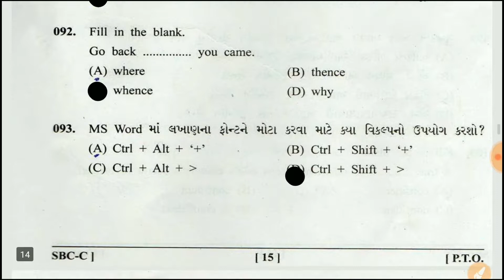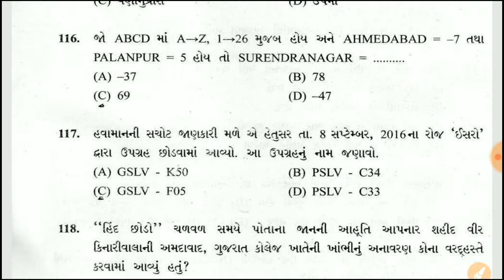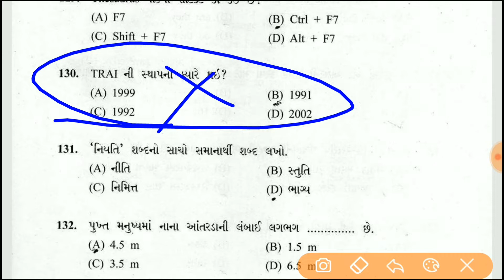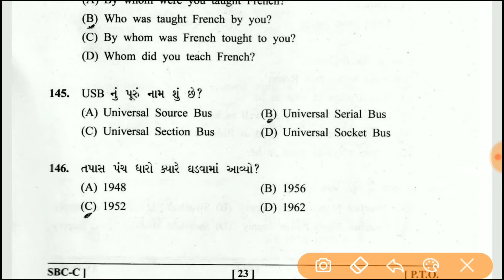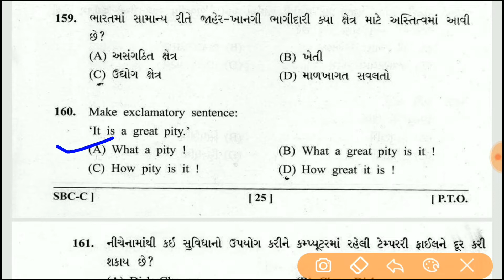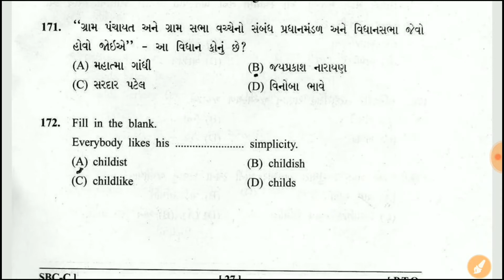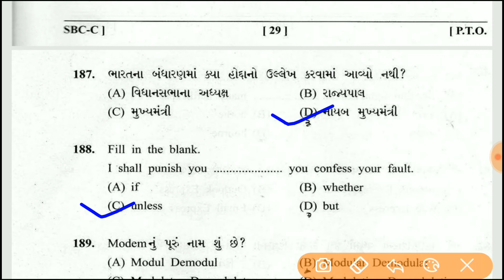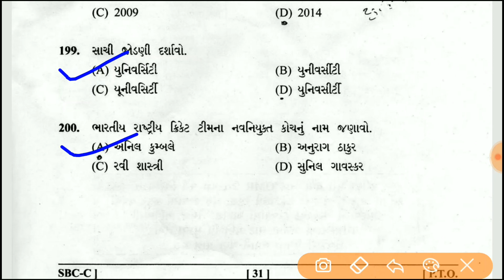Bin Sachivalay Old Paper Solution | Bin sachivalay clerk 2016 Paper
Bin sachivalay clerk 2015 pepar solution
 બિન સચિવાલય કલાર્ક 2015નું પેપર સોલ્યુશન
આવનારી પરીક્ષા માટે ખૂબ જ ઉપયોગી થશે.

સ્પર્ધાત્મક પરીક્ષાઓ માટે ઉપયોગી તમામ પ્રકાશનોની અદ્યતન આવૃત્તિ નીચેની LIKE થી મળી જશે.
જેમાં ખરીદી પર 10% ડિસ્કાઉન્ટ તથા કુરિયર ચાર્જ ફ્રી છે. તો આજે જ મુલાકાત લો.👇👇👇👇